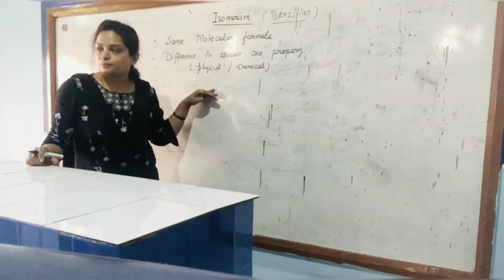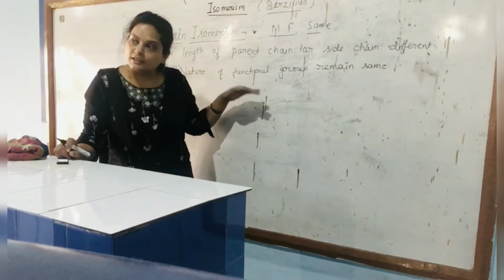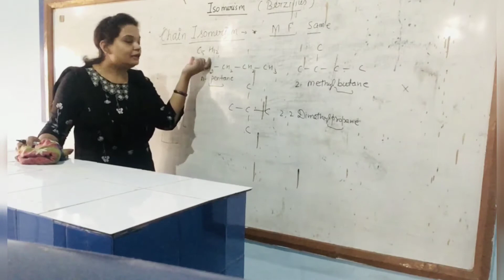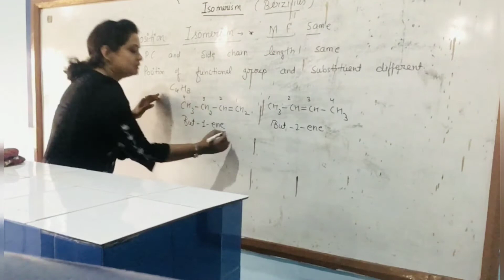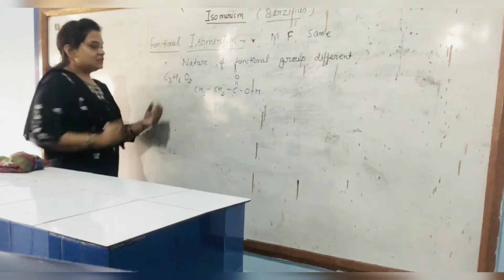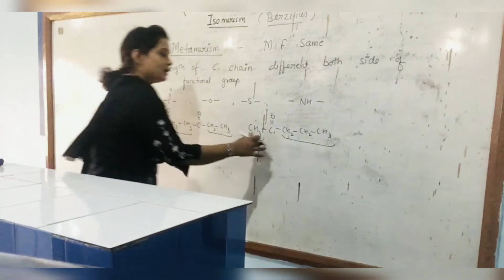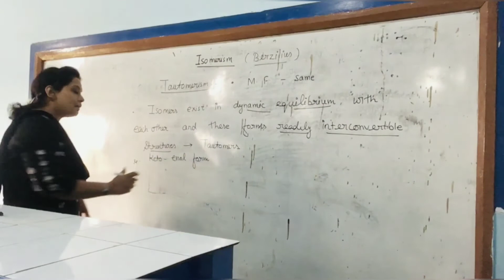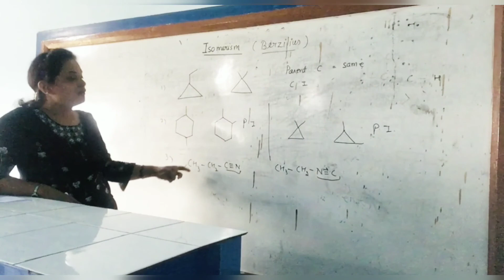G.O.C. Structural Isomerism